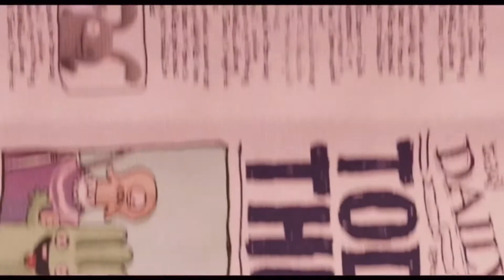UglyDolls - Couldn’t Be Better (Croatian)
Name in Croatian: UglyDolls: Savršeno nesavršene